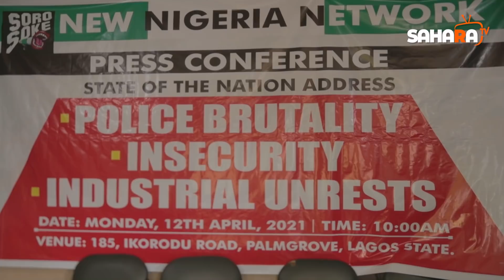President Buhari Should Enjoy Nigeria's Deteriorating Healthcare System, Nigerian Activist Declares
The New Nigerian Network, a coalition of Nigerian activists has declared in a press conference that the President of Nigeria be denied access to seek medical aid overseas, hence be given more opportunity to enjoy the deteriorating medical healthcare in Nigeria.